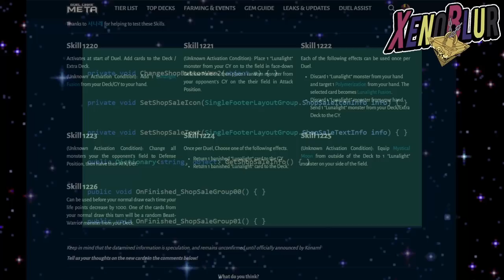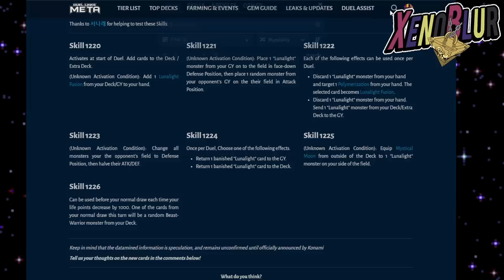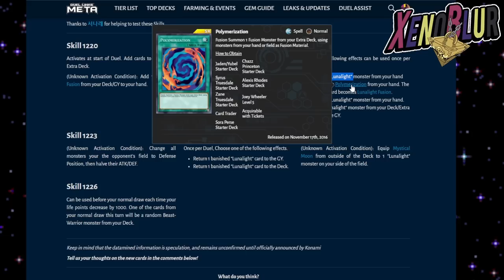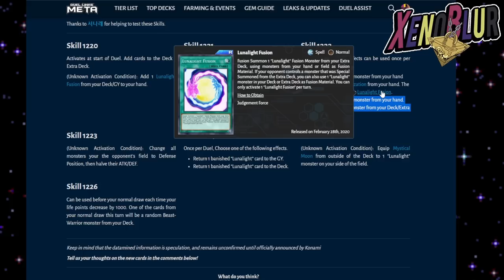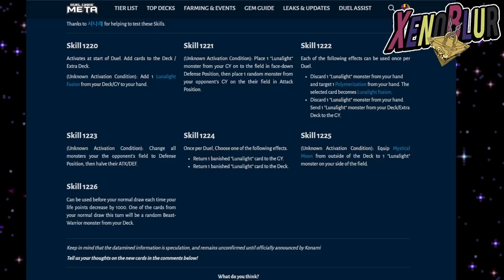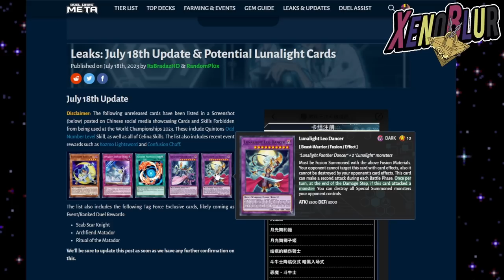MAS FILTRACIONES!! VERSION 7.9 Mas Código de Rush Duel? Habilidades Serena | Yu-Gi-Oh! Duel Links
Filtraciones de la nueva versión 7.9